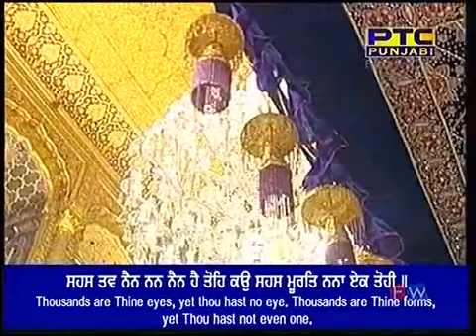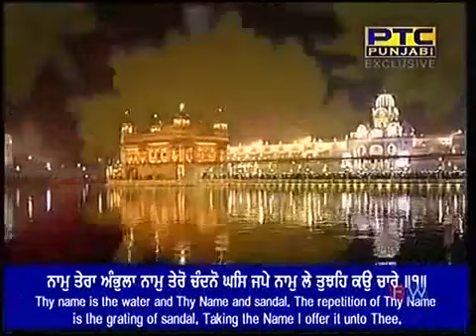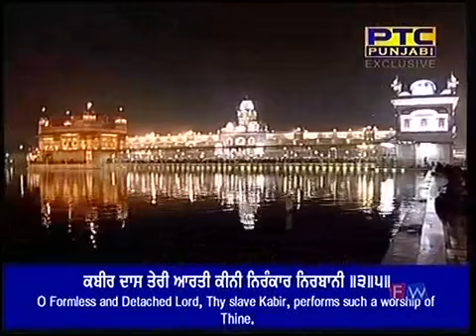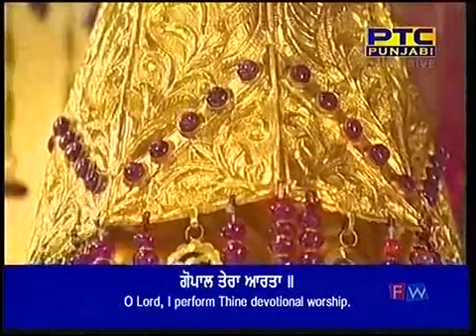Bhai Maninder Singh Ji Hazoori Ragi Sri Darbar Sahib Amritsar Aarti Duty 28 12 2017